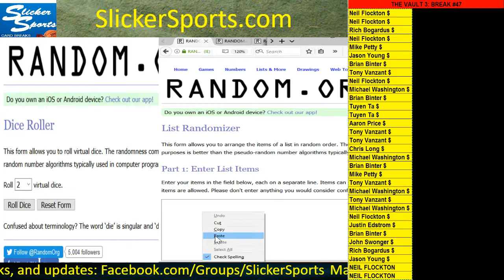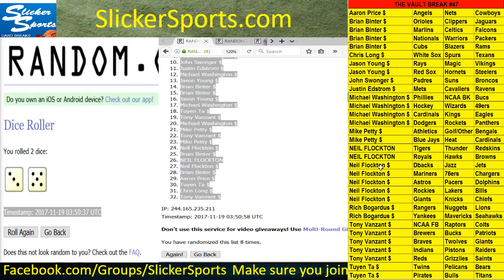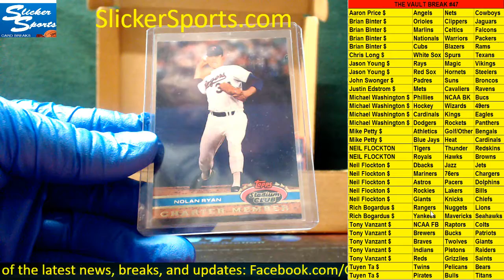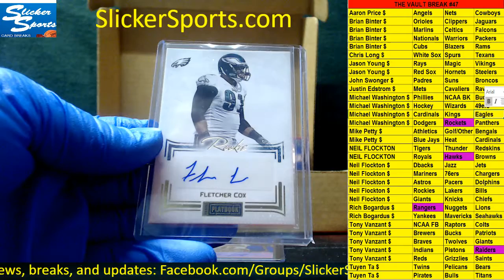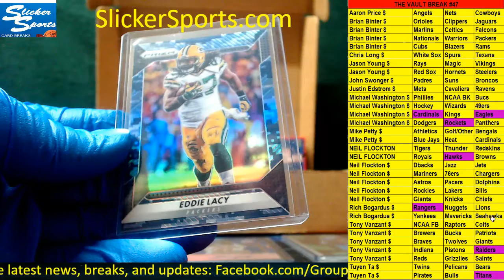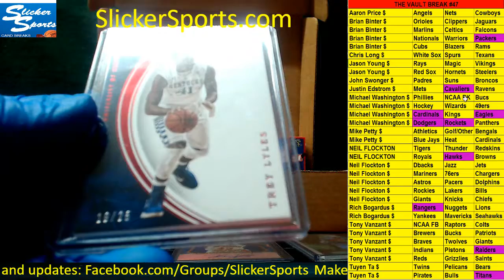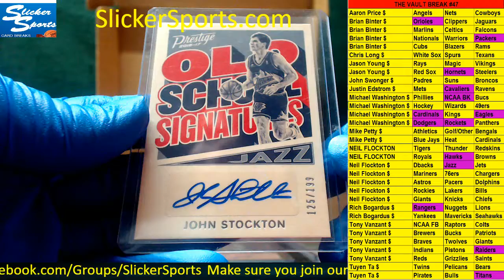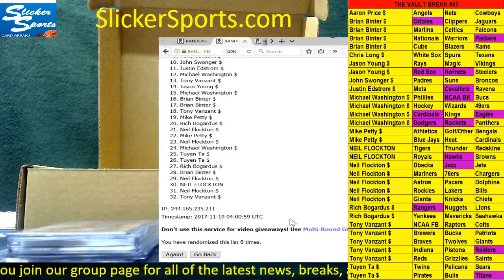THE VAULT 3: #47